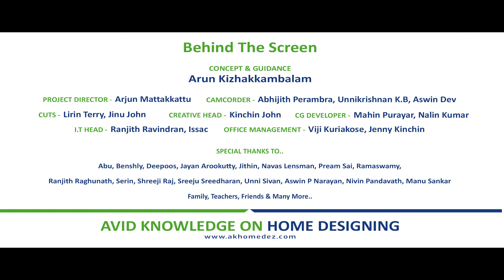chandelier | Hanging lights | Led Lights part- 3